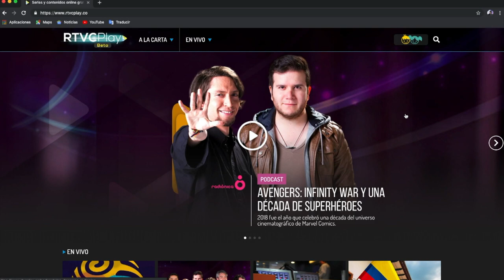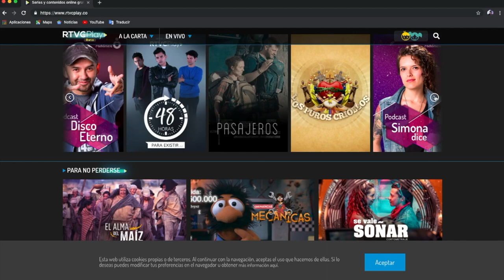Conoce a Radiolito, el superhéroe de RTVC | MásTICMejorPaísTV C4 N5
En MásTICMejorPaísTV te invitamos a conocer este personaje extraterrestre que llegará a acercarse a artistas musicales.